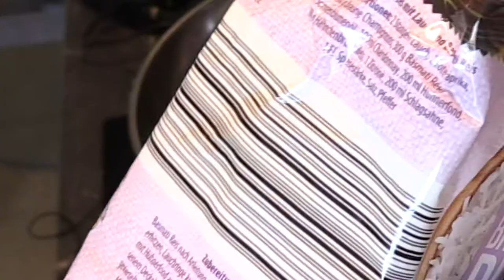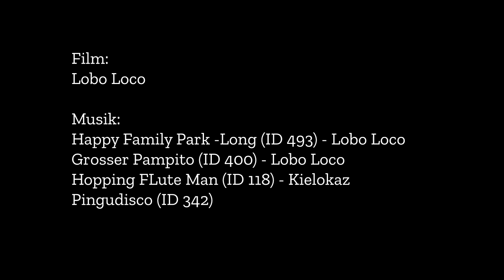Folge 1 - "Palak Feta" - Kochen mit Lobo - Cooking with Lobo Loco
"Fröhliches Mittag-Kochen im Homeoffice."
"Lucky cooking in the Homeoffice" / "Feliz almoço no escritório em casa."

Folge 1 - Zwei Portionen - "Palak Feta"

- 2 Tassen Basmati Reis / 2 xícaras de arroz basmati
- 500g Rahmspinat gefrohren / 500 g de espinafre com creme congelado
- 125g Fetakäse / 125g de queijo feta

Sim, cozinhei para meu filho e para mim.
Coloque o arroz, o espinafre e o queijo feta no espinafre.
Usei tandori (indiano) como tempero.

Alles non-professionell just for fun ;-)
Etwas chaotisch ... künstlerisch nicht so ernst ;-)